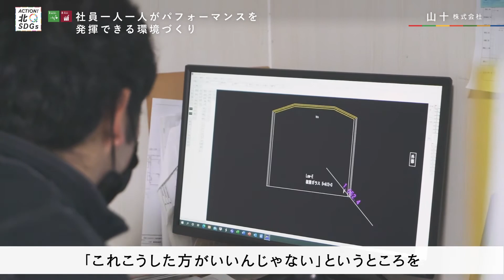【北九州市SDGs未来モデル発信事業】山十株式会社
この動画は、北九州市でSDGsに積極的に取り組む企業の取組を紹介したものです。全10本の動画ラインナップがあり、その企業ならではの取組から、他の企業も取り入れやすい取組まで幅広く紹介しています。